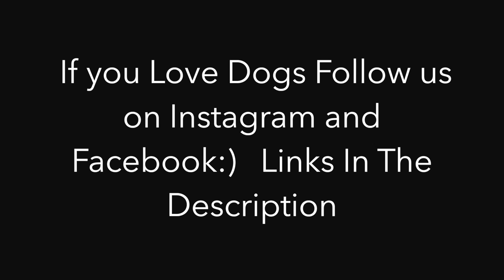Doberman Pinschers Protecting Toy Ball - So Smart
doberman pinscher protecting his ball by keeping it in the water bottle while drinking water so here other dog dosnt get it